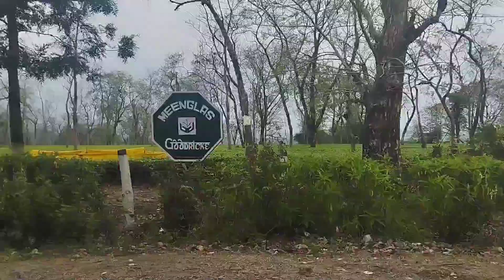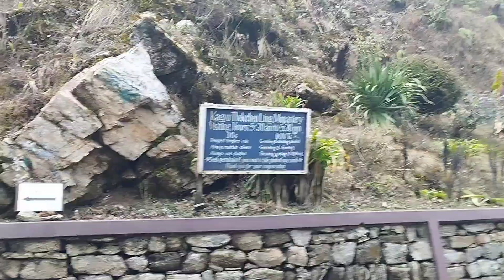ডুয়ার্স এ ঘুরতে এসে 2nd দিন কি korlam সারা দিন r কোথায় ঘুরলাম সেই নিয়ে aj তোমাদের সাথে গল্প করবো.